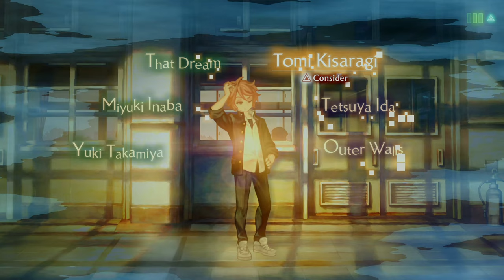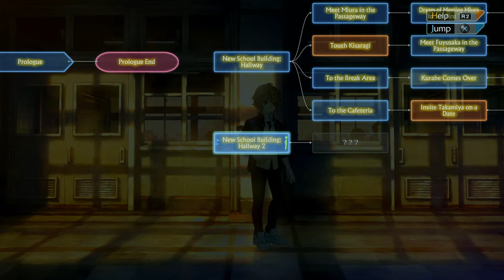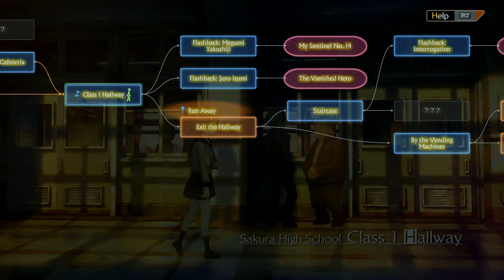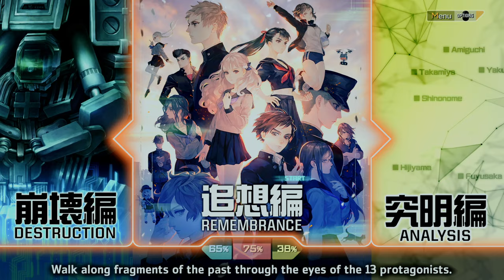#37 Shu Amiguchi & Ryoko Shinonome; A2W9 | 13 Sentinels: Aegis Rim | PS5 4K [INTENSE DIFFICULTY]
13 Sentinels Aegis Rim (PS4)

13 Sentinels: Aegis Rim is an absolutely stunning videogame from the developers at Vanillaware. This game has an award winning narrative with the art and style to back it up. Come join me as we unravel the stories mysteries together in this blind playthrough. The gameplay is a mix of realtime strategic gameplay and turn based moves as you pilot mechs against city destroying kaiju! It's going to be a ride.